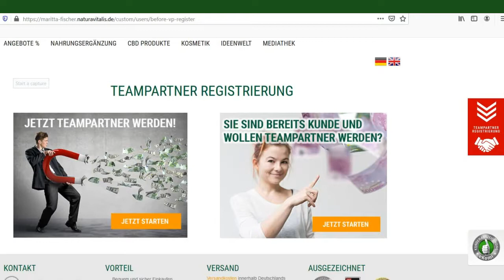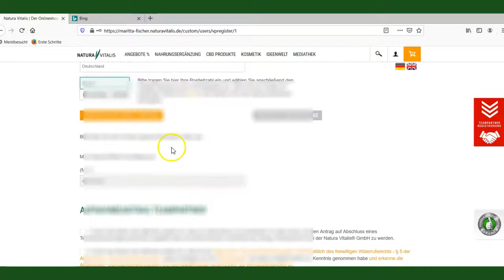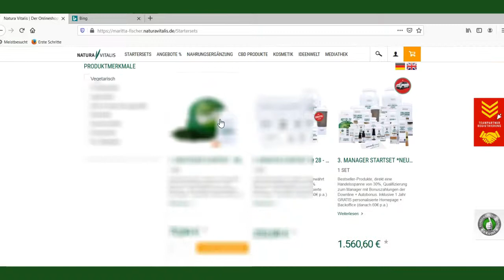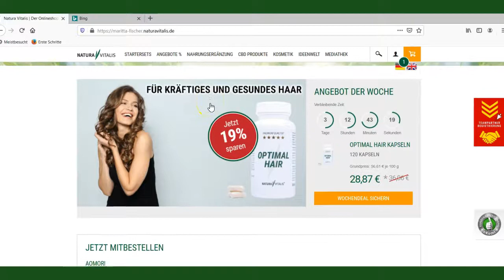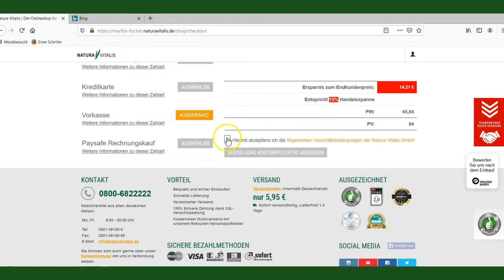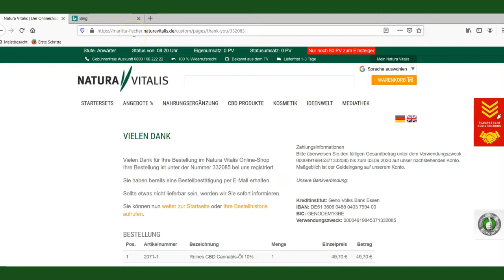Natura Vitalis Registrierung - NEU 20.08.2020 - Dynamischer Warenkorb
Natura Vitalis Partner werden - Jetzt noch einfacher durch den dynamischen Warenkorb -  So kannst du ganz einfach Natura Vitalis Vertriebspartner werden
🔻 INFOS LESEN 🔻
Seit dem 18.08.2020 ganz NEU bei Natura Vitalis - der dynamische Warenkorb. Ab sofort kannst du in deinem Natura Vitalis Shop easy mit dem dynamischen Warenkorb einkaufen. Willst du dich als Natura Vitalis Partner registrieren, musst du nicht unbedingt ein vorgefertigtes Starterset erwerben, sondern kannst deine bevorzugten Natura Vitalis Produkte im Shop auswählen und in den Warenkorb legen. Es wird dir immer angezeigt, wie viel Punkte du erreicht hast und dir bis zur nächsten Stufe noch fehlen.

Stufe 1: Einsteiger =  80 PV  =  15% Handelsspanne
Stufe 2: Berater      = 300 PV =  20% Handelsspanne
Stufe 3: Manager   = 2000 PV = 30% Handelsspanne

Content den ich mag:

► Natura Vitalis Vergütungsplan

► Dynamischer Warenkorb Natura Vitalis NEU 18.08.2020

► Natura Vitalis Partner Anleitung - Erste Schritte nach der Natura Vitalis Registrierung

► Aufklärung über CBD Cannabidiol im ORF

Kontaktdaten

Maritta Fischer
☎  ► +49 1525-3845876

Skype ►  marittaramona

Dann informiere ich Dich immer über die neuesten Videos

🔻 Homepage Natura Vitalis Erfahrung 🔻

Über meine Erfahrungen mit Natura Vitalis berichte ich auf meiner Homepage "Natura Vitalis Erfahrungen" .